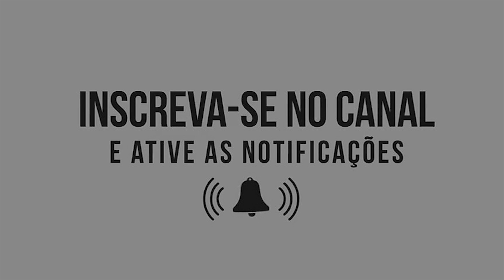Alan de Maverick fazendo a MALDADE xD - Rainbow Six